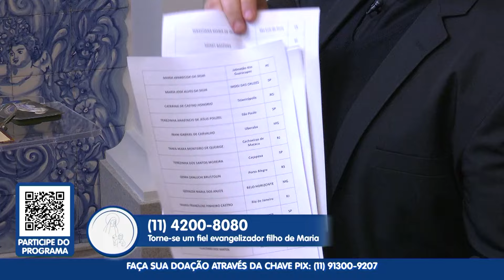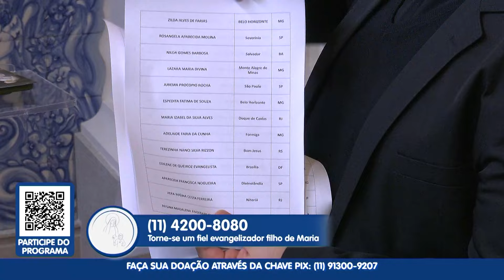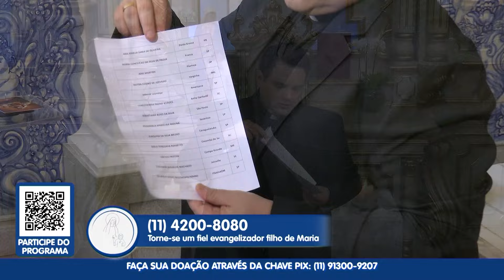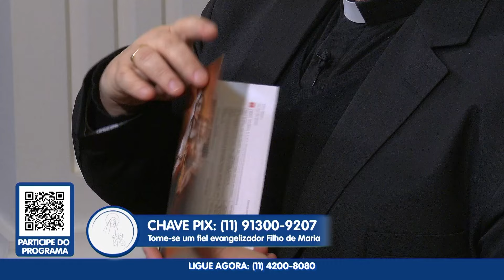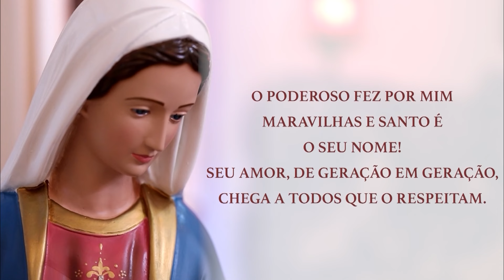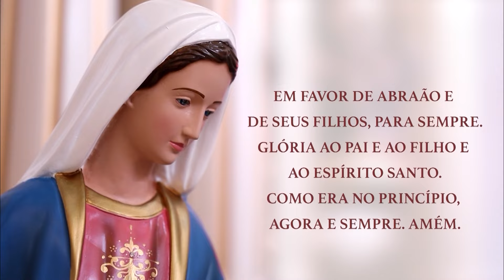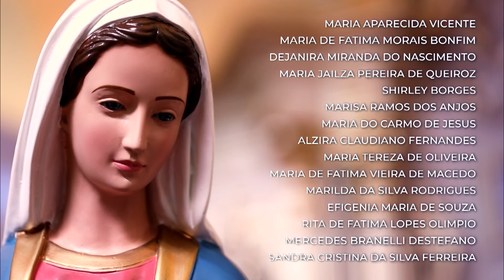Novena Maria Passa à Frente | 21/07/2024 | Padre Rodolfo Camarotta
Maria, a "bendita entre as mulheres" e primeira discípula de Cristo, é a Mãe que nos guia e abre os caminhos para a graça divina. Ao rezarmos "Mãe que Abre Caminhos", confiamos na sua capacidade de levar nossos pedidos ao Senhor, assim como o casal das Bodas de Caná confiou e Jesus realizou seu primeiro milagre.

Nesta Novena, conduzida pelo Padre Rodolfo Camarotta, unimos nossas vozes em súplicas de socorro, gratidão e bênçãos. A cada dia, um novo pedido especial à Mãe Santíssima, em um ciclo perpétuo de fé e devoção: "A Mãe vai à frente, abrindo os caminhos e protegendo seus filhos. Mãe que Abre Caminhos, interceda por nós e resolva tudo aquilo que somos incapazes de resolver!"

Junte-se a nós nessa jornada de fé e esperança, e sinta o abraço acolhedor da Mãe de Deus!

Gostaria de participar juntamente com o padre Camarotta da novena Maria Passa à Frente?

Entre no Grupo de WhatsApp da Maria passa a Frente e receba as ultimas notícias da novenas e conteúdos exclusivos, é só clicar no link a baixo:

Gostaria de pedir orações, mandar seu testemunho ou falar com um de nossos atendentes? É muito simples! Basta clicar no link a baixo e vc será direciona para o WhatsApp exclusivo do programa Maria passa à Frente!